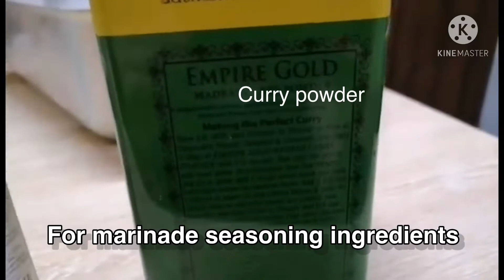Sheri fish || shrimp| beef and chicken grilled with special dried fish mukbang